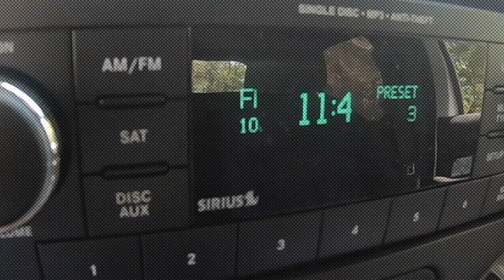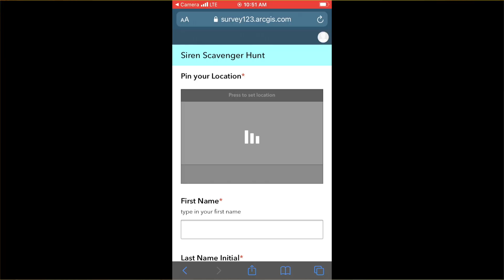Tsunami Live! - HI-EMA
Here's where you can learn all about Hawai`i's outdoor warning sirens system, minecraft siren building, play the Sirens Scavenger Hunt on your phone, and other ways we stand on guard for tsunamis!